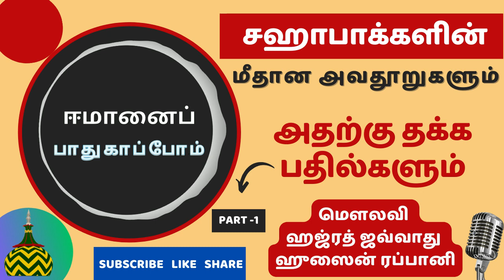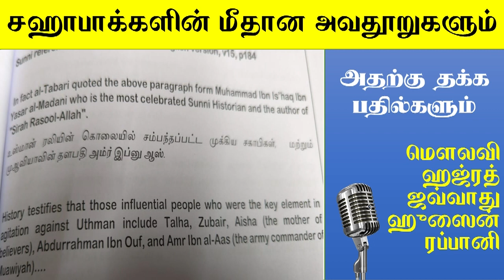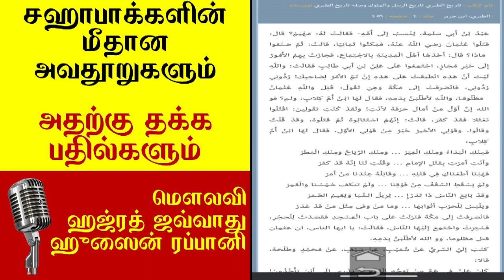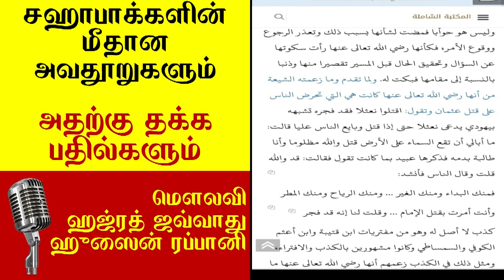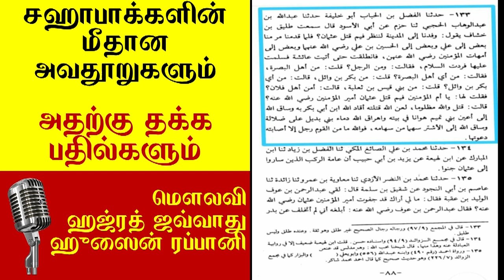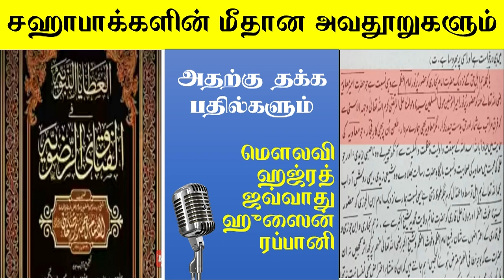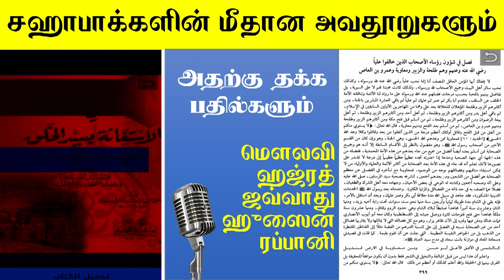சஹாபாக்களின்,மீதான அவதூறும், அதற்கு தக்க பதில்களும் | tamil bayan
🎙️மௌலவி, ஹஜ்ரத், ஜவ்வாது ஹுஸைன், ரப்பானி

சஹாபாக்களின், மீதான அவதூறும், அதற்கு தக்க பதில்களும்.

இக் காணொலியில் உள்ள ஆதாரங்களை பார்வையிட, இந்த வீடியோவிற்கு கீழ் உள்ள Discription-ல் Linkஐ கிளிக் செய்யவும்.

muawiya
tamilbayan
tamil bayan
tamil bayans
bayan tamil
islamic new tamil bayan
tamil bayan whatsapp status
Muawiya tamil bayan